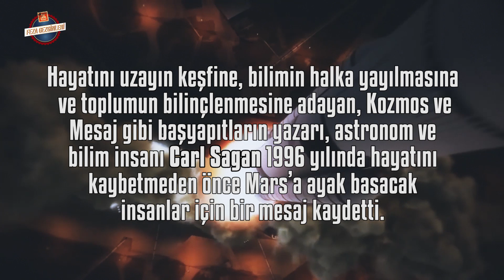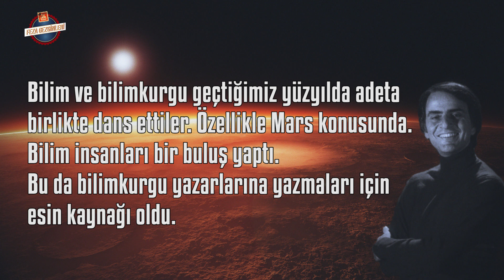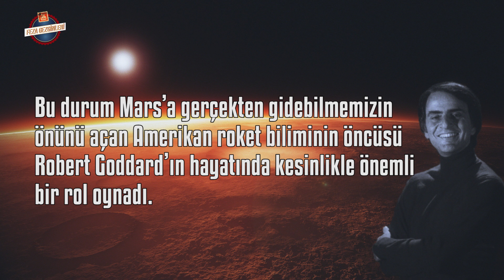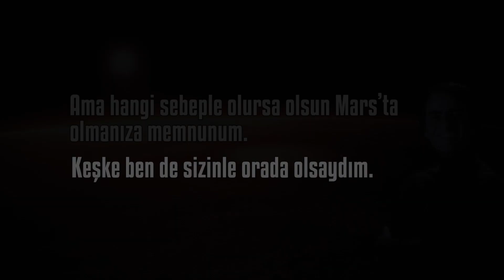Mars'a Gönderilen Carl Sagan Mesajı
20 aralık 1996 yılında hayata veda eden Carl Sagan ölmeden bir kaç ay önce Mars'a ayak basacaklar için bir mesaj kaydetti. 2008 yılında bu mesaj Phoenix uzay aracıyla Mars'a ulaştı. Silica Glass'tan yapılmış ve en kötü şartlarda yüzlerce yıl bozulmayacak bir dvd içinde bir çok sanat eseriyle birlikte Carl Sagan’ın mesajı da bulunuyor.
Kozmos ve Mesaj gibi büyük başyapıtlara imza atan astronom ve bilim insanı Carl Sagan hayatını bilimin halka yayılmasına adamıştı
Mars'a gönderilen DVD ile ilgili detaylı bilgi :